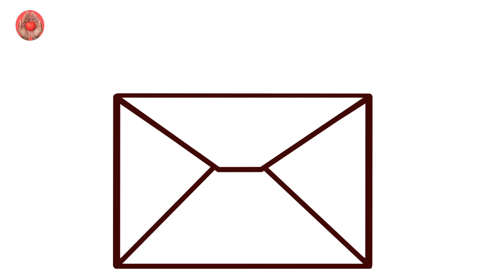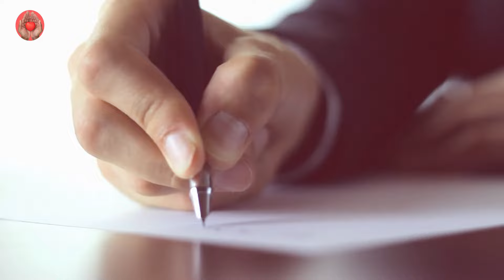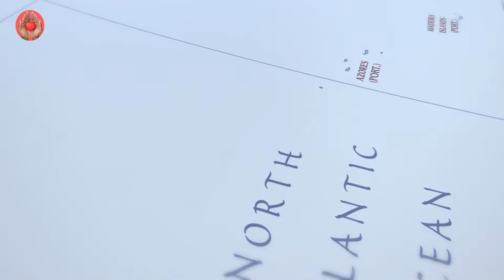Woman Finds Baby Left in a Park – How the Baby Grows Up to Show Gratitude is Stunning!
The park was shrouded in a blanket of early morning mist, the crisp autumn air biting at the few joggers and dog walkers who braved the cold. In a small town where everyone knew each other, nothing much happened, at least nothing worth talking about. But on that particular morning, something extraordinary was about to unfold—something that would alter the course of many lives.